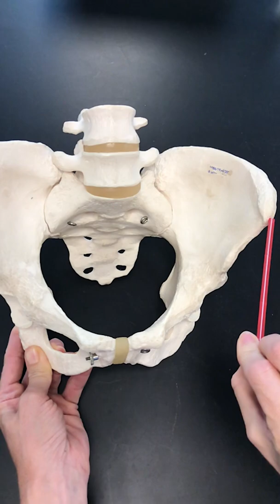Appendicular Skeleton Pelvic Girdle and Lower Limb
Join me for a walk through of the appendicular skeleton. This time we'll focus on the pelvic girdle and lower limb.